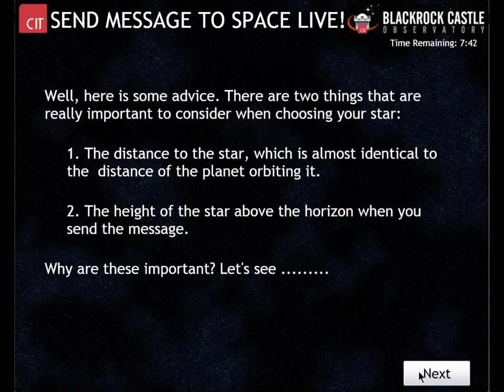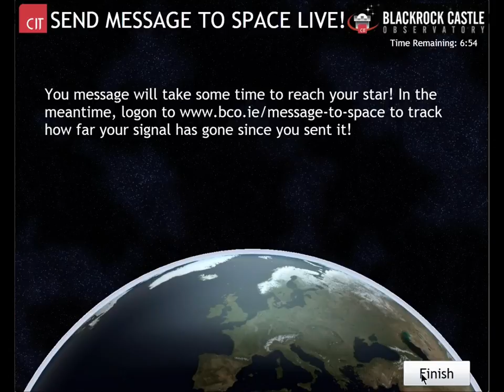BCO Movie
An application that allows users to send a message into deep space via a radio telescope! Developed by Paul Walsh with Niall smith, Alan Giltinan, Clair McSweeney and Francis BCO,